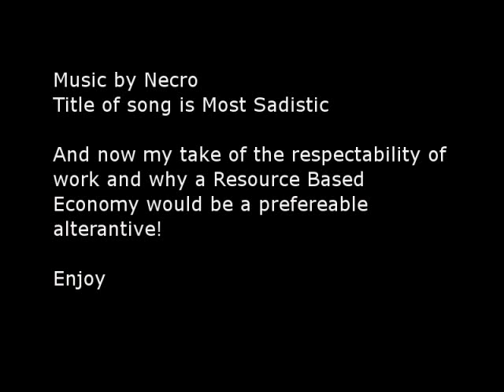Respectability of Work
We don't enjoy our meaningless jobs and the life it robs us of.
Join the movement that will one day free all of man kind.
The Zeitgeist Movement, activist arm of The Venus Project